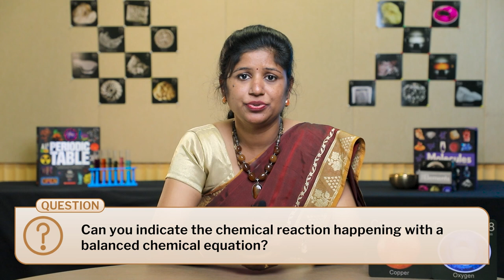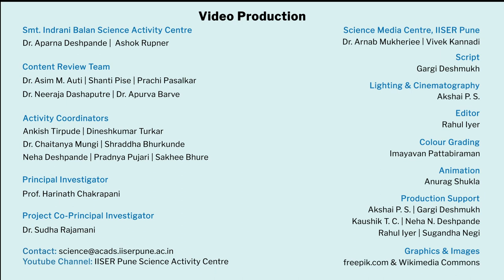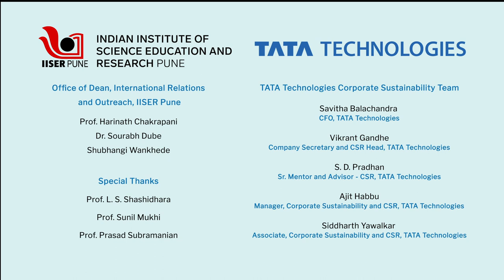Metals and Nonmetals | English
Teachers will learn how to teach the topic "metals and nonmetals" using simple activities in this video. Students will observe and learn to describe the appearance of metals and nonmetals. They will classify elements such as metals and nonmetals, describe the properties of metals and nonmetals, and also understand the uses of metals and nonmetals in day-to-day life.